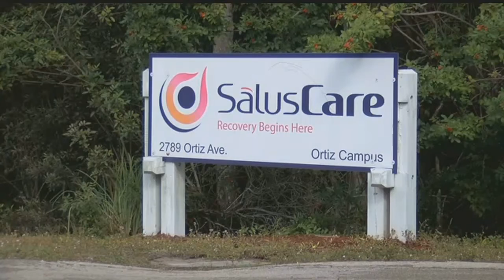This bill would allow family members to bring up red flags to revoke gun rights